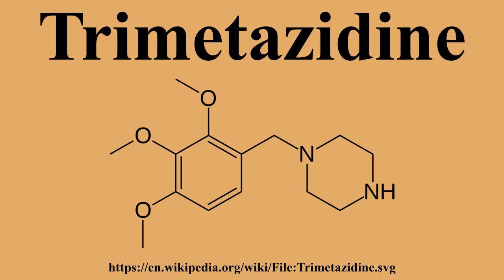Trimetazidine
Ad-free videos.

Trimetazidine is a drug for angina pectoris sold under the brand name Vastarel MR.Trimetazidine is described as the first cytoprotective anti-ischemic agent developed and marketed by Laboratoires Servier .Trimetazidine is an anti-ischemic metabolic agent, which improves myocardial glucose utilization through inhibition of fatty acid metabolism, also known as fatty acid oxidation inhibitor.

---Image-Copyright-and-Permission---
About the author(s): Fvasconcellos
---Image-Copyright-and-Permission---